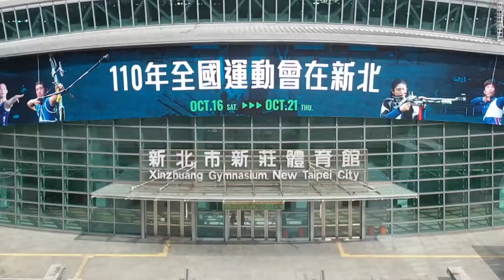【ENG SUB】All Star Sports Day | EP 07 | Taiwanese Game Show | 全明星運動會 | Taiwanese Drama | Studio886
1. Click on "CC" button
2. Cilck the setting button 🔆 to select your language, font size and etc...

🚴‍♀️Sporting competition shouldn’t be just participated by professionals or enthusiasts. What if all the participants are famous actors and singers from the Taiwan entertainment industry, but everything else is just as high level as the Olympics? Professional coaches, intense competitions, loud-mouth anchors, in a high-tech venue with professional equipment. This is a reality show like you’ve never seen before. The show will be divided into artist auditions, team formations, semi-finals, and the final. Each competition will be different according to the content of the show, such as sprinting, long jump, swimming, archery and etc. Idols, stars, talented artists gather to gallop around the track. It is the leading sports event in Taiwan’s entertainment industry and the strongest and shiniest team roster in any competition show.🏀🏀🏀

【ANCHOR】Sept Hsu, Gladys Tsai
【MANAGER】                  🔴Chiang Hung-Chieh   🔵Rosa Chien
【GENERAL MANAGER】🔴Meigo                          🔵Meng-Jie